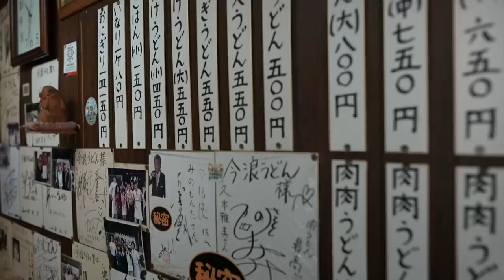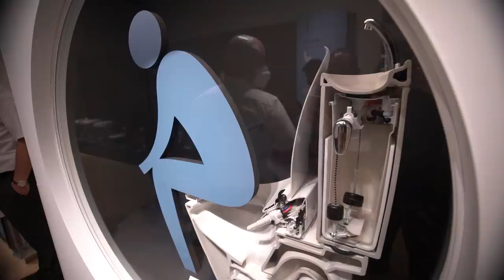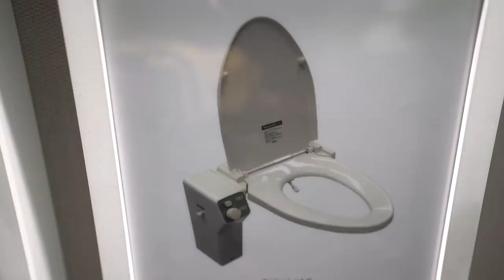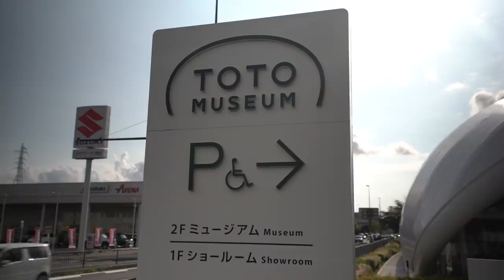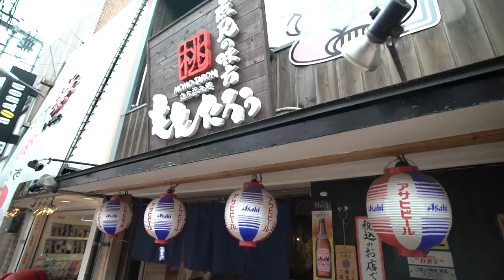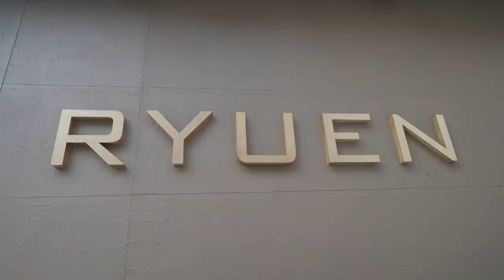Comida Callejera con el Chef WATANABE en Kitakyūshū 🇯🇵